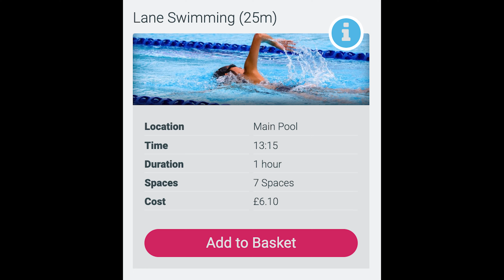Journey to UFC - Day 54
I always used to say like this the real warrior doesn't hate what he has in front but he loves what he has behind so my family is my motivation for for all I'm doing in in this life.